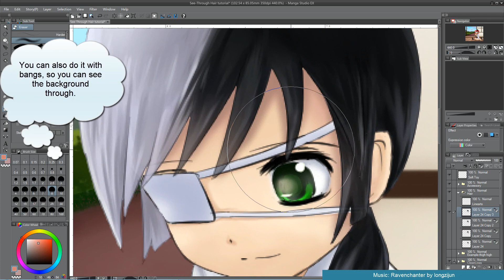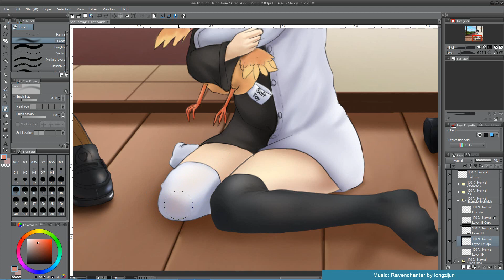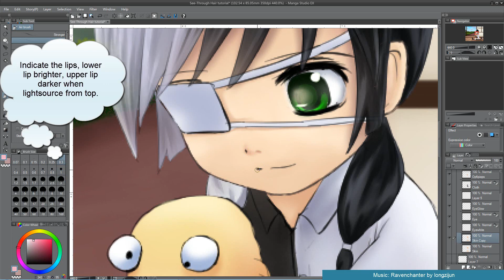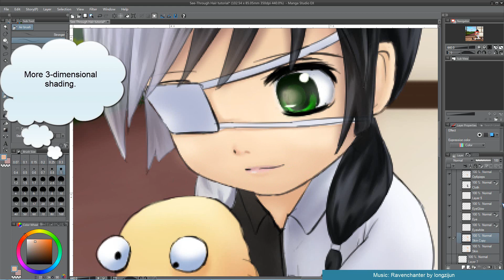Tutorial - See the skin through hair/clothes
The "legendary" see through hair/cloth effect of course appropriate. Very easy to make. Small Dollface bonus tutorial included. But you must know some basics already.  Excuse my poor English. o(^-^)o